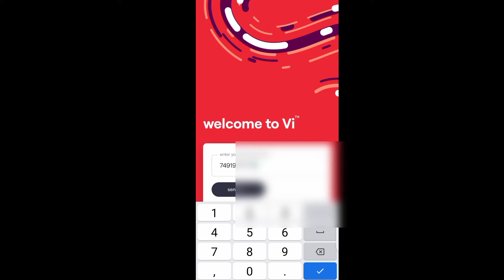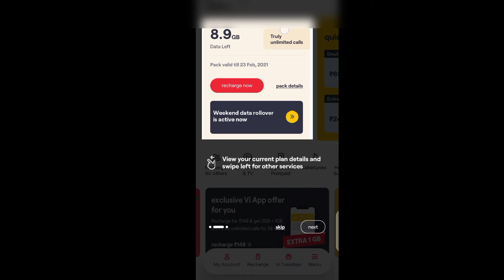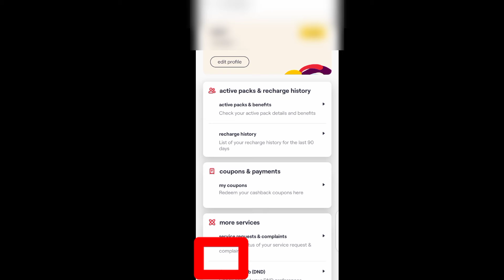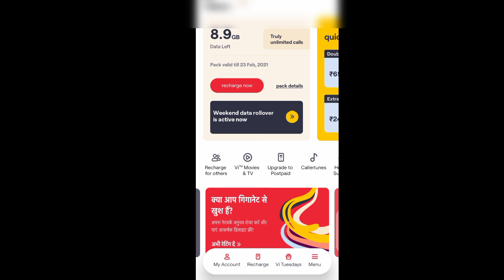VI account Kaise banaye | How to login VI app | How to use VI app